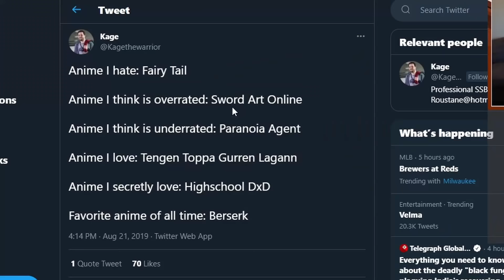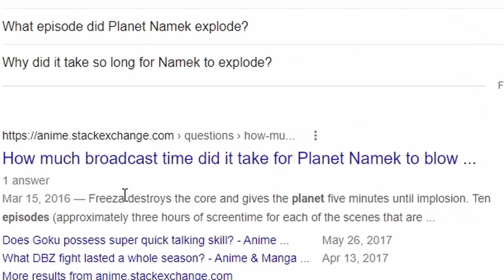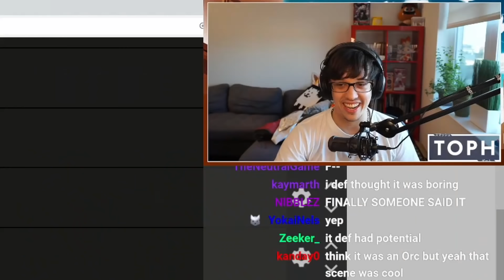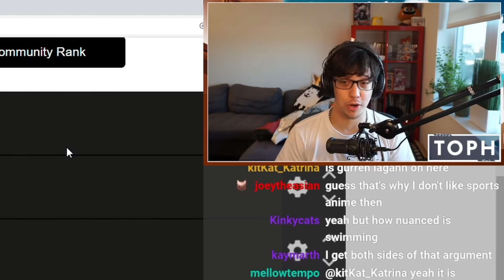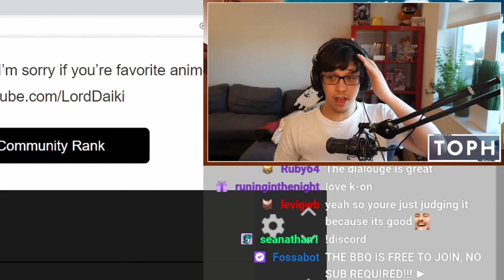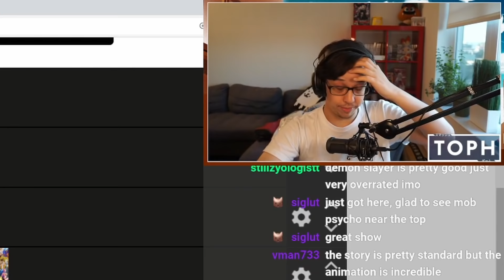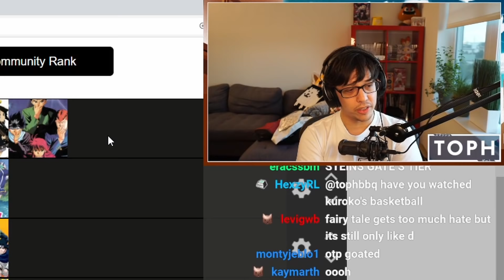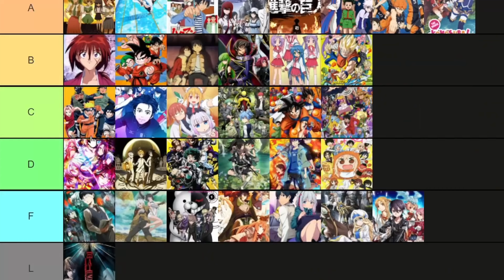What's The Best Anime Of All Time?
I decided to do exactly what I always do on my stream and provide INTELLECTUAL and NUANCED takes about a subject I have passionate opinions on -- but this time, it's anime again, and I'm ranking top anime like Evangelion, Naruto, My Hero Academia, Pokemon, One Punch Man and Attack on Titan. My MyAnimeList has been out there for everybody to dissect, but you've never quite heard me put out hot takes like these before. Sorry not sorry in advance to everyone who actually likes Sword Art Online.

0:00 Intro
0:12 Highschool DxD
0:33 Hunter x Hunter
1:11 Blue Exorcist
1:44 Pokemon
2:45 Bakuman
3:21 Dororo
3:54 Kaguya-Sama: Love is War
4:28 Devilman Crybaby
5:53 Assassination Classroom
6:24 Dragon Ball
6:43 Dragon Ball Z
8:29 Tokyo Ghoul
8:52 Naruto Shippuden
9:48 Hajime no Ippo
9:54 Mob Psycho 100
10:25 Erased
11:55 The Promised Neverland
12:07 The Rising of the Shield Hero
12:16 Black Clover
12:18 Goblin Slayer
13:37 One Piece
14:33 Lucky Star
15:14 My Hero Academia
16:33 Saiki K
17:05 Attack on Titan
18:15 Eromanga Sensei
18:23 Claymore
18:28 Free!
20:47 Food Wars
20:54 Higurashi: When They Cry
23:53 Jojo's Bizarre Adventure
25:20 Beelzebub
25:22 Magi
25:26 K-On
26:51 Hitman Reborn
26:55 Fairy Tale
26:55 Fairy Tail
26:58 Sword Art Online
27:08 Haikyuu
27:52 Yu Yu Hakusho
28:11 Umaru-chan
28:36 Danganronpa the Animation
29:40 Dragon Ball Super
31:07 Dragon Maid
32:05 Demon Slayer
32:07 Yuri on Ice
32:56 Evangelion
32:58 Danmachi
33:05 Bleach
33:09 Gintama
34:09 Code Geass
36:14 Konosuba
37:57 Rurouni Kenshin
39:10 Seven Deadly Sins
39:19 One Punch Man
39:53 Death Note
39:58 Steins Gate
41:27 Clannad
43:34 Fullmetal Alchemist Brotherhood
44:40 No Game No LIfe